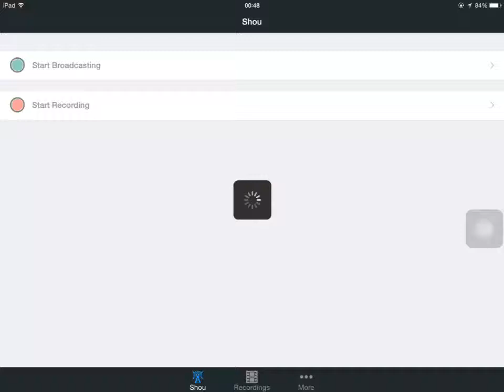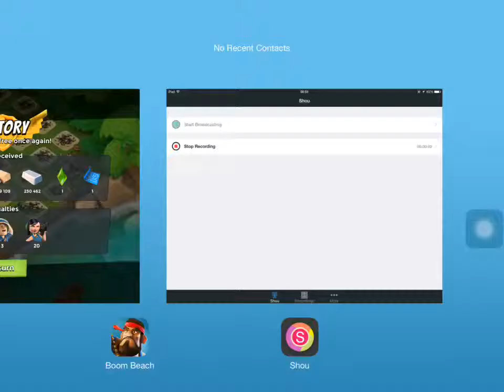Beating BlackJaw - even with less ice he is still very hard to beat.